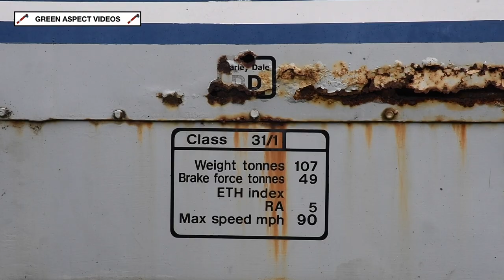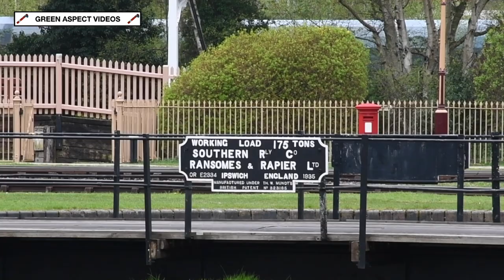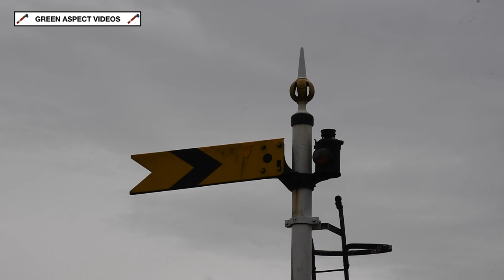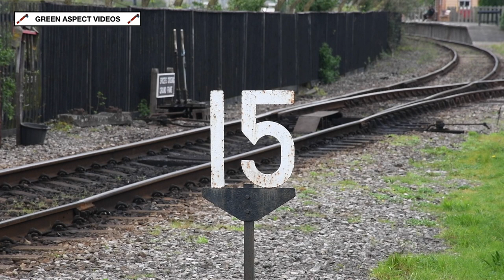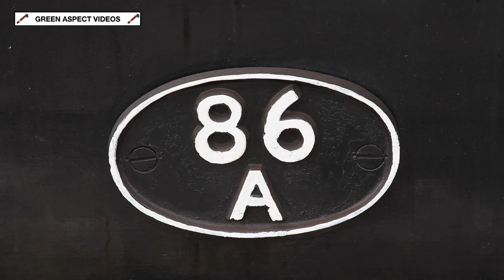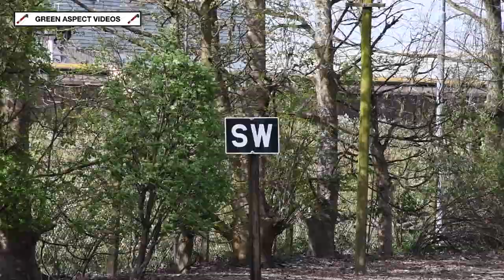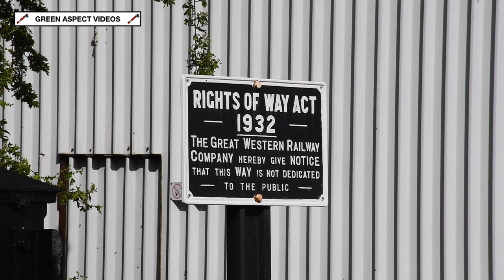Didcot Railway Centre - Heritage Diesel Day - 06/04/24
Saturday 6th April saw the Didcot Railway Centre host a 'Heritage Diesel Day', which provides the opportunity for diesel traction to take charge of the shuttles at the Great Western Society's base.

Providing the motive power on this day was Class 31 No. 31270 'Athena' and Class 14 No. D9516 - with both locos handling shuttles along the 'Main' and 'Branch' demonstration lines respectively.

Carrying Regional Railways livery, 31270 arrived at the Didcot Railway Centre in August 2023, following repairs at Nemesis Rail, in Burton on Trent.

All scenes were captured on Saturday 6th April 2024.

Timestamps:

00:00 31270 'Athena'
12:14 D9516